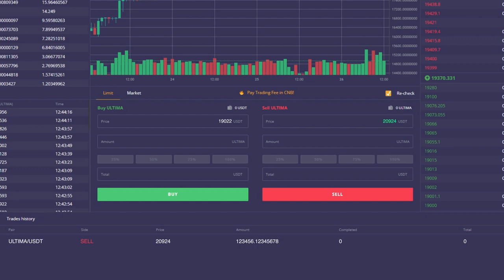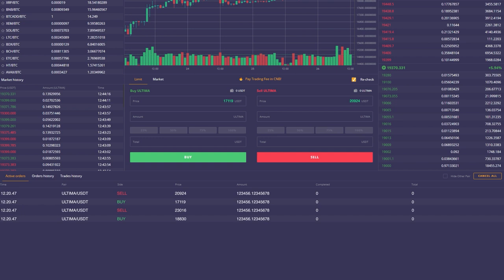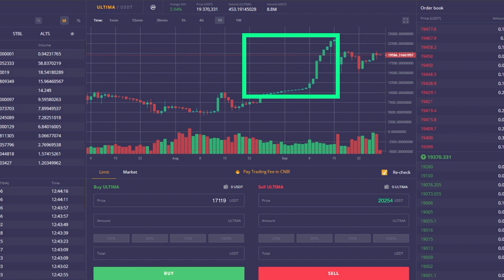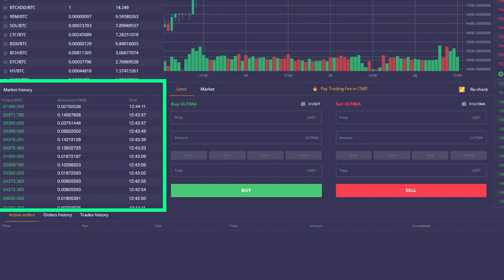Como negociar tokens Ultima com mais eficiência? 📈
Neste vídeo, falaremos sobre uma das possíveis estratégias de negociação de criptomoedas. Ao estudá-la, você pode comprar e vender tokens Ultima com mais eficiência.

Por favor, note que este vídeo não é uma recomendação financeira: vamos apenas falar sobre uma das estratégias existentes no mercado, a decisão de segui-lo permanece com você.